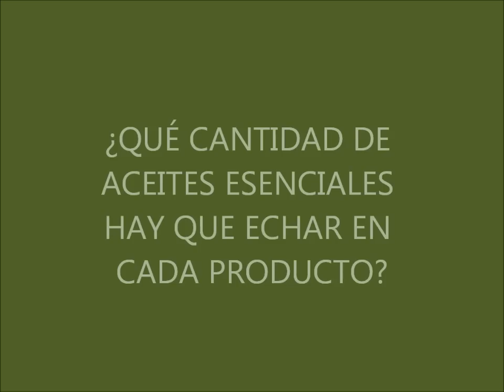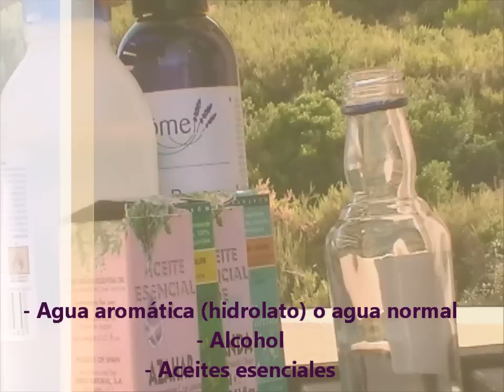CÓMO HACER PERFUMES Y COLONIAS NATURALES